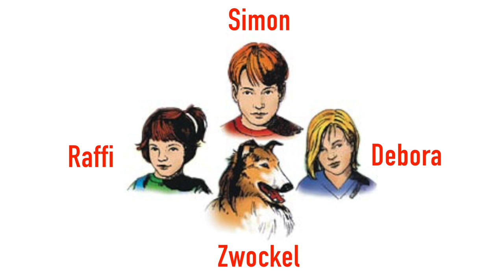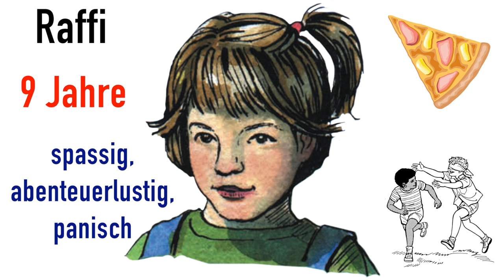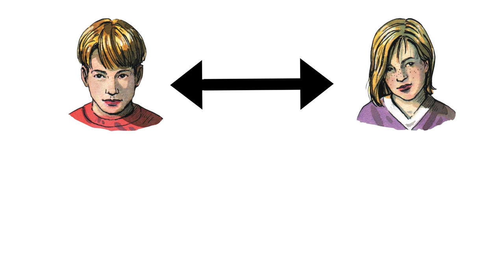Kaminski Kids im Fokus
Joan: Ich bin 14 Jahre alt und seit über 4 Jahren Fan der Kaminski-Kids. Zum Start des Kaminski-Kids-Youtubekanals habe ich ein Portrait über die Hauptfiguren produziert. Zuletzt habe ich das Buch „Paradise Valley 1“ gelesen. Ich freue mich auf das Kommende!